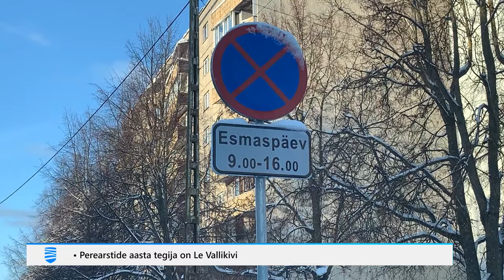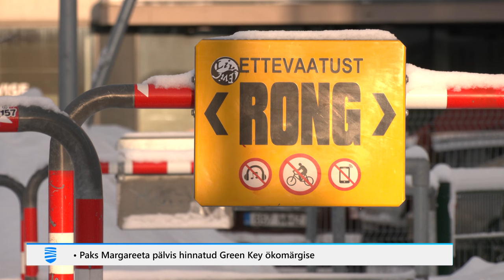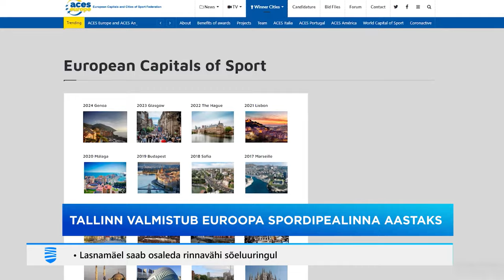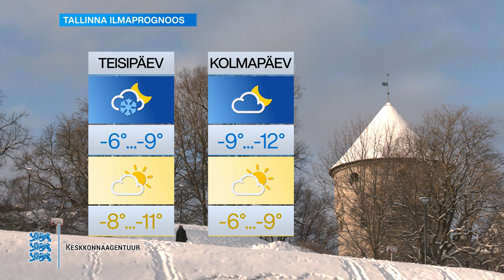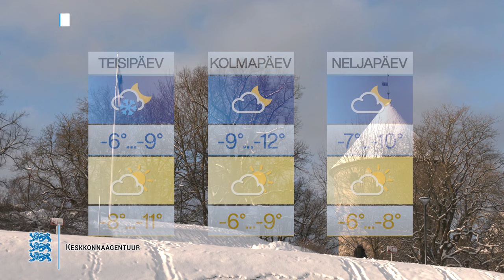04.12.2023 - Tallinna Uudised